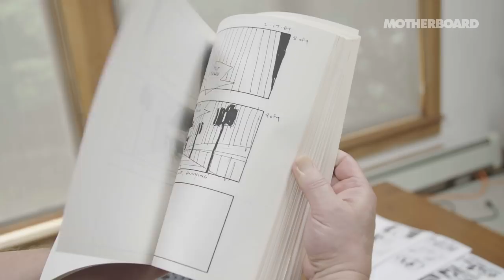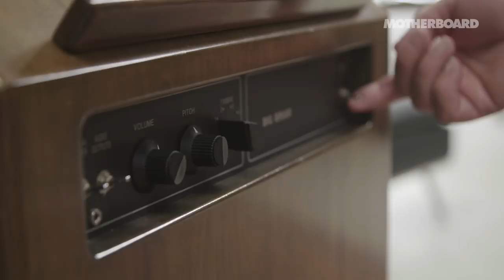The 80s Cult Classic Envisioning the Final Hour Before Nuclear Apocalypse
In this episode of Future Shock, Motherboard speaks to Steve De Jarnatt, writer and director of Miracle Mile, a "missiles in the air" doomsday sci-fi thriller from 1988 set in Los Angeles, as the country preps for nuclear annihilation.

More than just a period flashback to cold war paranoia, this cult film feels eerily prescient of the current tone of nuclear escalation between North Korea and the US, and a warning to the future.